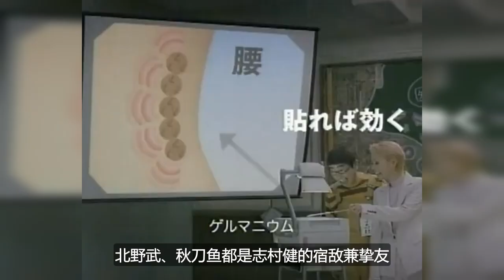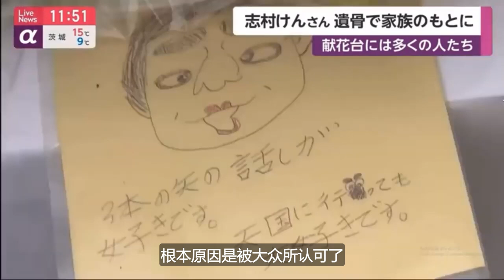下饭电影：日本老色胚之王，志村健#下饭电影#志村健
‣‣微信号 ► jy03623452（暗号：加我拉群）